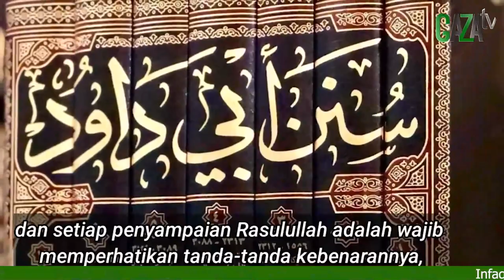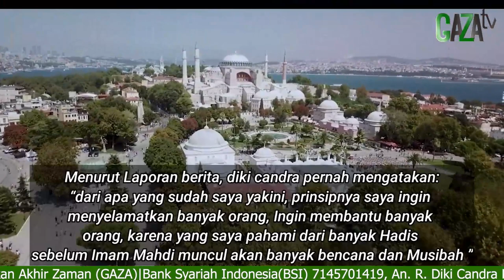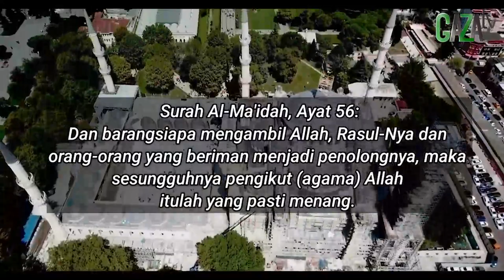Tidak di sangka-sangka Diki Candra adalah Al Harith tersebut || Mimpi Muhammad Qasim || GAZAtv